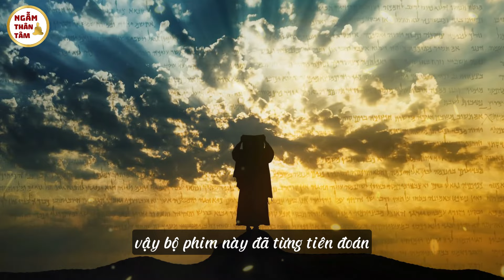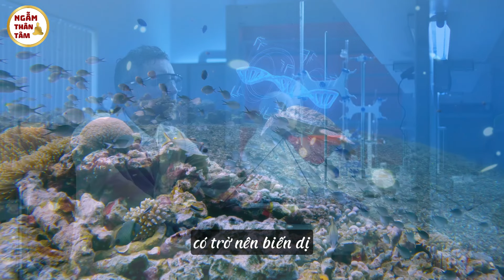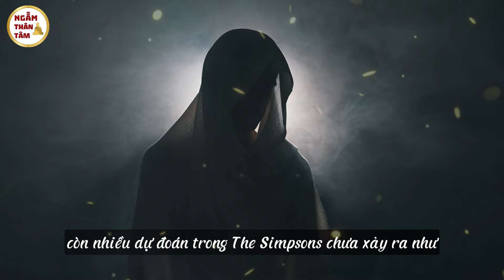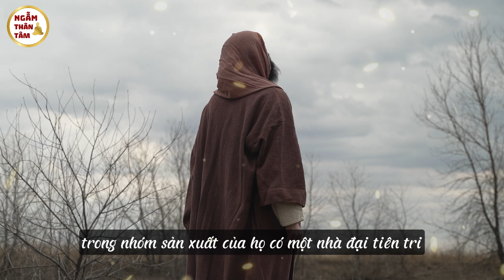Ngẫm Thân Tâm: Tiên Tri Gia Đình Simpson, Thảm Hoạ Zombie Vào Năm 20230 ?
The Simpsons là một bộ phim hoạt hình vô cùng nổi tiếng của Mỹ, bộ phim nổi tiếng trên toàn thế giới và có tầm ảnh hưởng rộng rãi. Đây cũng là một trong những chương trình được chiếu lâu nhất kể từ năm 1989 tới nay. Điều đáng nói ở đây là rất nhiều các sự kiện trong bộ phim gia đình Simpson đã tiên tri chính xác những sự kiện trong đời thực trước hàng chục năm. Vậy bộ phim này đã từng tiên đoán các sự kiện nào đã thành hiện thực và những lời tiên tri nào đang được chờ để được giải đáp?

Ngẫm Thân Tâm